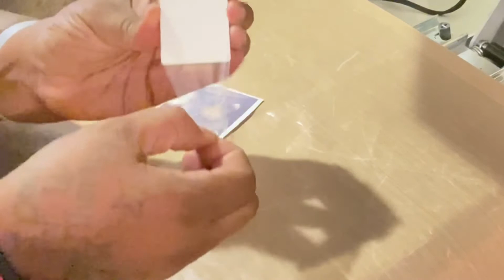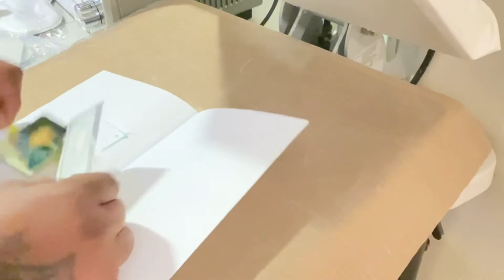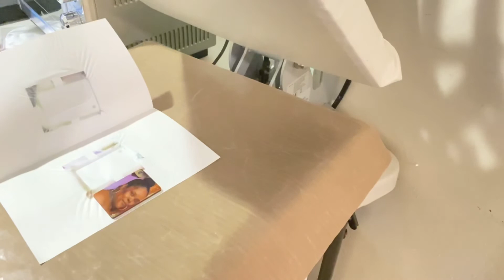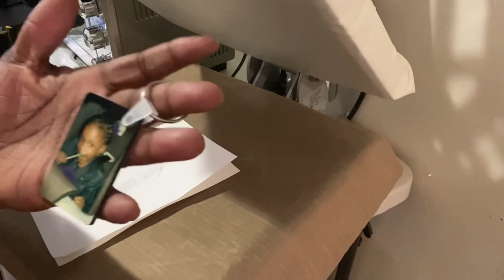HOW TO SUBLIMATE A KEYCHAIN | TWO SIDED | SUBLIMATION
All the ITEMS I use
sublimation paper
SILICONE MUG WRAP
HEAT TRANSFER TAPE
CONVENTIONAL OVEN
SUBLIMATION COFFEE MUGS
PARCHMENT PAPER

Let’s continue to Succeed together

$DAREALBREEZEETV

MAKING MY OWN MERCH OUT THIS BIHHHH
also making YOUR Merch AYEEE

here is my info just incase you wanna send me stuff

tripod I use
greenscreen I use
greenscreen stand I use
lighting I use